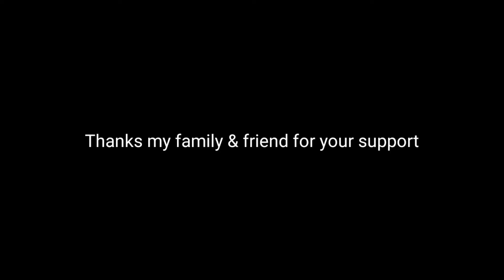Juhu Beach 🏖️ Mumbai 2021 😨 - Mf vlogs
Hi my name is mustafa i am vlogger i like travel and explore the world.

About video :-

My previous trip and vlogs.

Outro:-
Be happy in your life and keep smiling with your eyes 😇
Jab insan apni ankho se muskurata hai tab wo suche dil se muskura raha hota hai:)